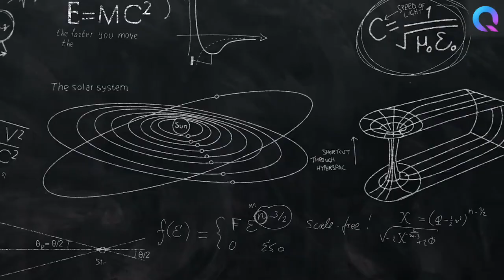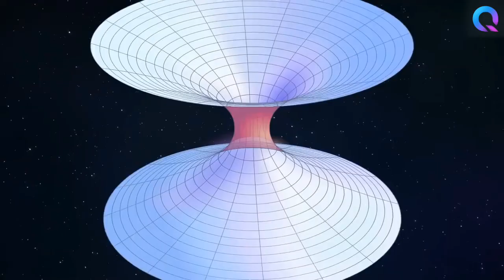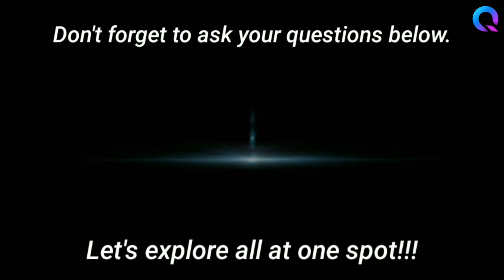What if Black hole collided with Wormhole?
I hope you have learnt something new today.
Don't forget to ask your question below.
Let's explore all at one spot.
Thanks.